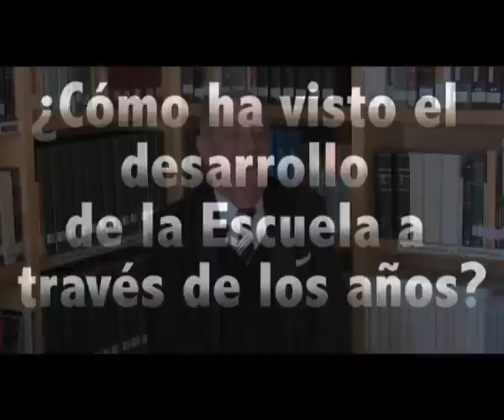ELD Videoentrevista al profesor Mauricio Oropeza y Segura (Parte 1)